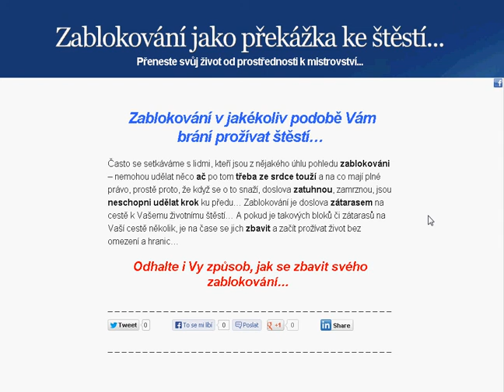Zablokování v jakékoliv podobě Vám brání prožívat štěstí...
Často se setkáváme s lidmi, kteří jsou z nějakého úhlu pohledu zablokováni -- nemohou udělat něco, ač po tom třeba ze srdce touží a na co mají plné právo, prostě proto, že když se o to snaží, doslova zatuhnou, zamrznou, jsou neschopni udělat krok ku předu... Zablokování je doslova zátarasem na cestě k Vašemu životnímu štěstí... A pokud je takových bloků či zátarasů na Vaší cestě několik, je na čase se jich zbavit a začít prožívat život bez omezení a hranic...